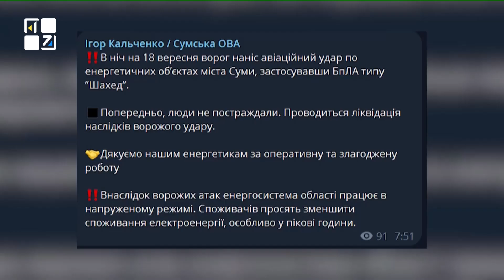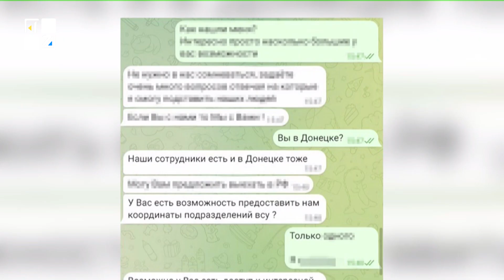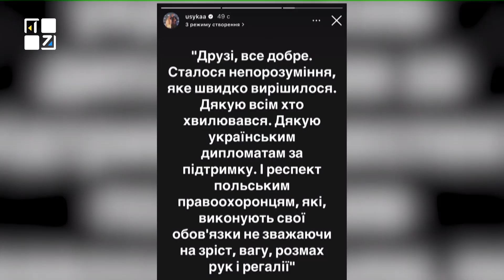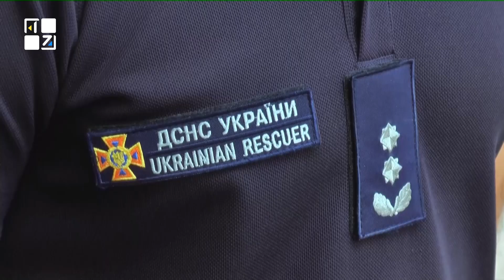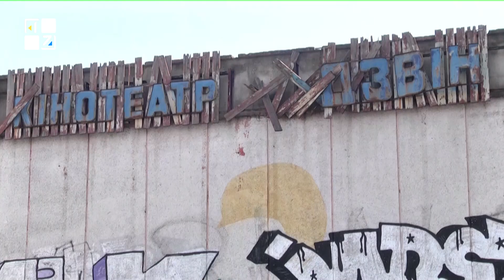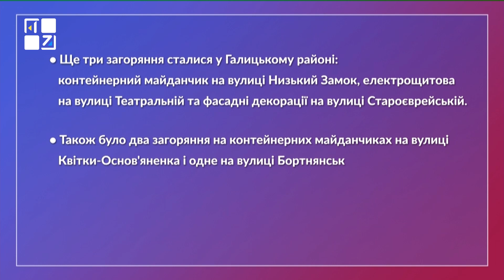ОЧІ. НОВИНИ. 18.09.2024. ПЕРШИЙ ЗАХІДНИЙ